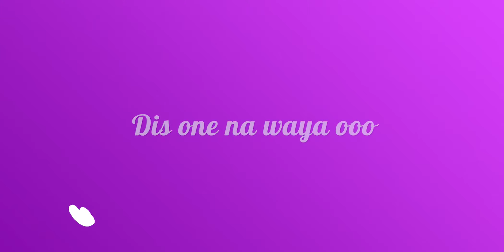LSETF PANDEMIC TO PROSPERITY